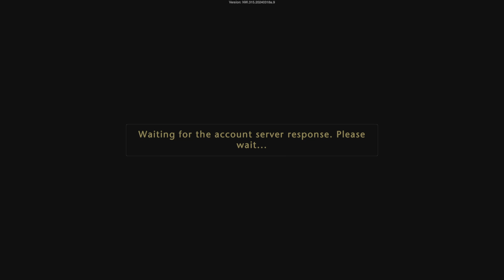Neverwinter Legacy quest (5 quest in River District)